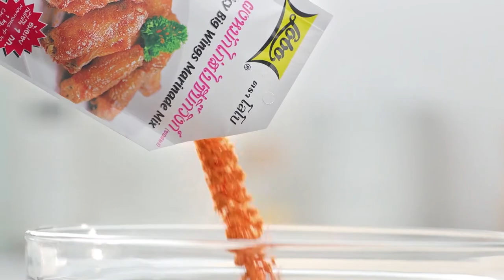กินได้ก็กิน (ทำกินเอง) เมนู ซุปผักเสฉวน /เปาะเปี๊ยะไส้อั่ว l EP.184 [2/3]